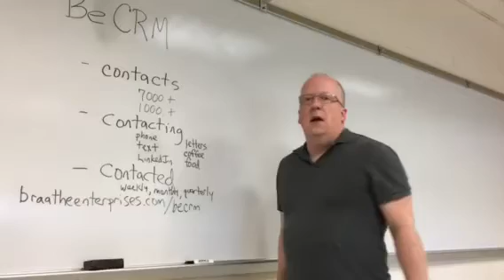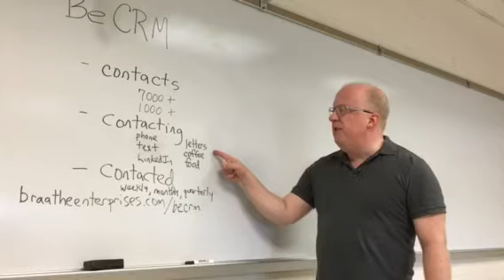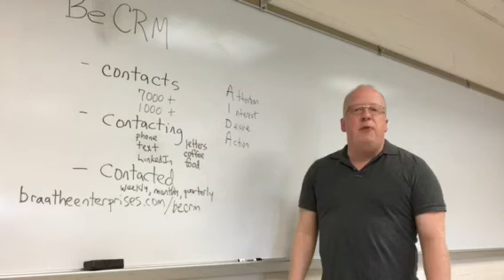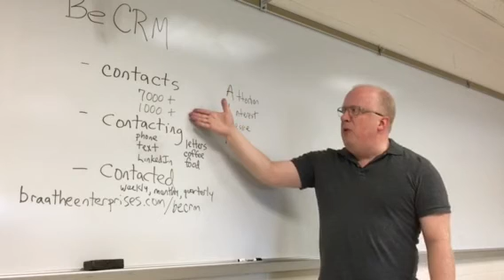BeCRM - Customer Relationship Management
Braathe Enterprises founder Robert Braathe discusses customer relationship management, managing contacts and building relationships